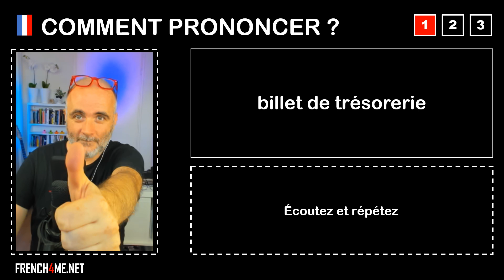Pronuncia corretta = billet de trésorerie